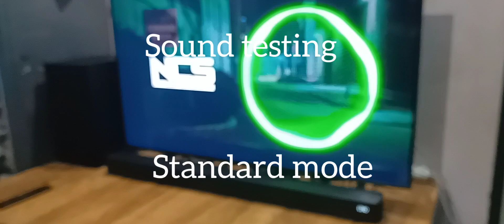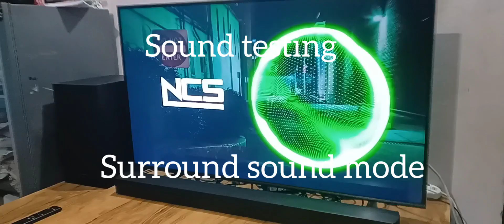Samsung B5 series soundbar unboxing video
Samsung B5 soundbar